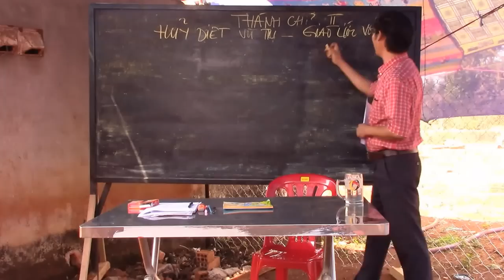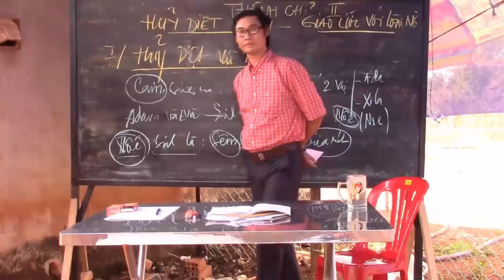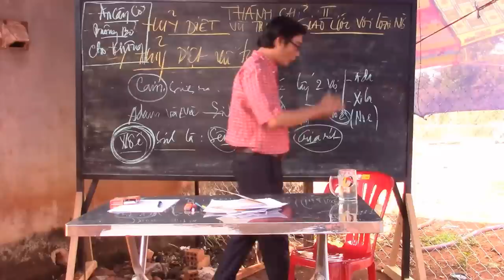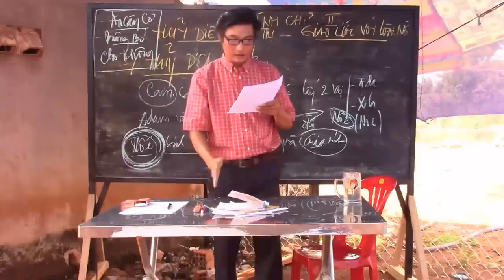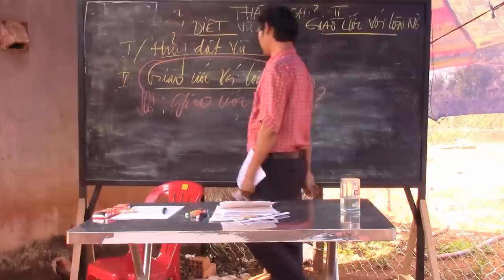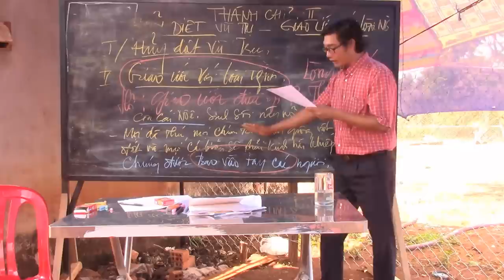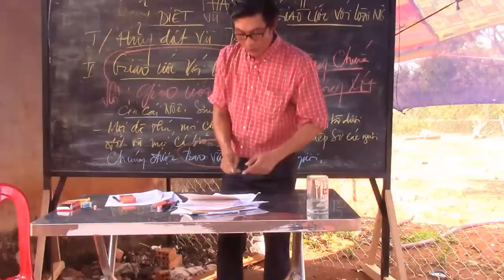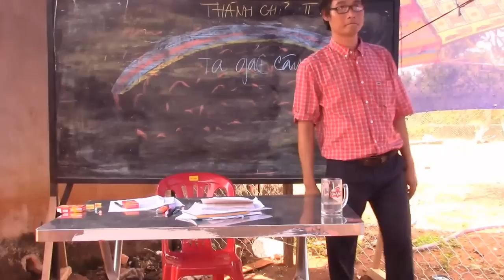▶ 03.THÁNH CHỈ HAI (PHẦN 1) [ENGSUB] ✠ BỘ THÁNH CHỈ CỦA ĐỨC CHÚA TRỜI ✠ Cha Phêrô Nguyễn Văn Tường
★Thiên Chúa thấy rằng sự gian ác của con người quả là nhiều trên mặt đất, và lòng nó chỉ toan tính những ý định xấu suốt ngày nên Thiên Chúa Hủy Diệt Vũ Trụ. Ông Nô-ê là người công chính tại thời đại đó nên Ông, gia đình ông và những con vật cùng lên tàu với Ông nên được cứu sống qua cơn đại hồng thủy.
★Sau cơn đại hồng thủy Chúa hứa không hủy diệt vũ trụ nữa, Chúa gác cây cung của Chúa lên mây, khi mây mưa kéo đến Cây Cung dó sẽ xuất hiện, khi đó Chúa sẽ nhớ lại lời giao ước với loài người.

✠ THÁNH CHỈ CỦA ĐỨC CHÚA TRỜI (2017) ✠
– Chủ đề :  Thánh Chỉ Hai (Phần 1) của Đức Chúa Trời (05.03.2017), tại Núi Rừng Tây Nguyên
– Linh Mục : Cha Phêrô Nguyễn Văn Tường